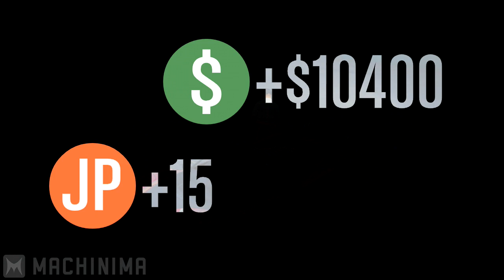GTA Online: Mi lista de amigos y jugando con subs